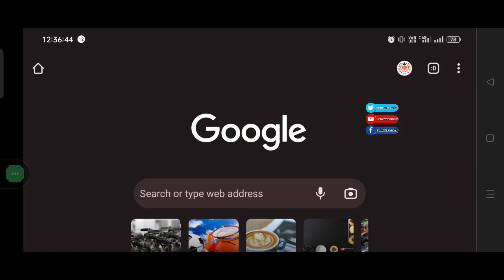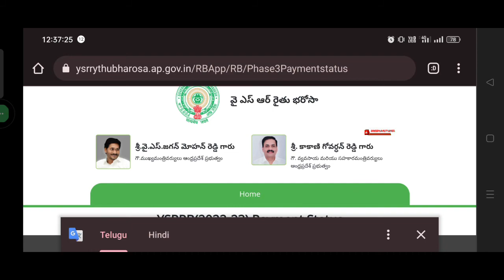RYTHU BHAROSA PAYMENT STATUS | RYTHU BHAROSA 2022 STATUS |రైతు బరోసా2022